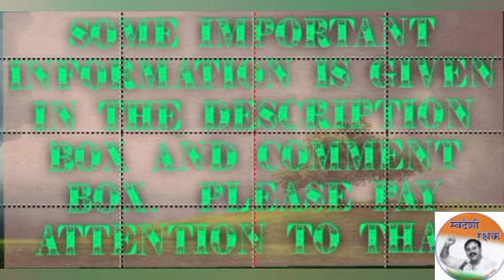मंहगाई को समाप्त करने के सरल उपाय(Simple measures to end inflation)/Rajiv dixit whatsap status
टीका पर डा विश्वारूप राय चौधरी जी का दावा

श्री राजीव दीक्षित स्वदेशी अभियान एप्पलीकेशन*
 Android Application डाउनलोड़ करें और राजीव भाई द्वारा लिखित सभी किताबों का अध्ययन करें

राजीव भाई की अन्य किताब यहां से पढ़ सकते हैं और साथ में बहुत सी बहुमूल्य किताबों का संग्रह

अमर क्रांतिकारी श्री राजीव दीक्षित जी की मधुर आवाज में व्याख्यान सुने और देश को स्वदेशी बनाएं

भारतीय परिवार, vaidik physics, team lifestyle,अमर क्रांतिकारी श्री राजीव दीक्षित जी, डॉ विश्वरूप राय चौधरी जी को सुनें।

आर्यवर्त ग्रन्थालय™
यहाँ पर आपको मिलेगी वैदिक, प्रेरक, ज्ञान वर्धक ,ऐतिहासिक एवं आध्यात्मिक साहित्य pdf ।

सत्य जागरूकता अभियान
● सावधान मित्रों अगर खाने पीने कि चीजों के पैकेटो पर निम्न कोड लिखे है तो उसमें ये चीजें मिली हुई है।

 E 322 - गाय का मांस
 E 422 - एल्कोहोल तत्व
 E 442 - एल्कोहोल तत्व और केमिकल
 E 471 - गाय का मांस और एल्कोहोल तत्व
 E 476 - एल्कोहोल तत्व
 E 481 - गाय और सुअर के मांस ए संघटक
 E 627 - घातक केमिकल
 E 472 - गाय + सुअर + बकरी के मिक्स मांस के संघटक
 E 631 - सुअर की चर्बी का तेल

● नोट -
ये सभी कोड आपको ज्यादातर विदेशी कम्पनी के उत्पादों के पैकिंग पर देखने को मिलेंगे।

● जेसे चिप्स, बिस्कुट, च्युंगम, टॉफी, कुरकुरे और मैगी आदि में दिखेगे।

● ध्यान दें ये अफवाह नही, बिलकुल सच है। अगर यकीन नही हो तो गुगल पर सर्च कर लो।

● मैगी के पैक पे ingredient में देखें , flavor (E-635 ) लिखा मिलेगा।

● आप चाहे तो google पर देख सकते है इन सब नम्बर्स को:-

● IT'S REALITY AWARENESS MESSAGE.
IF YOU THINK

Doctors who explain clearly why vaccines aren't safe or effective.
14. Dr. Boyd Haley PhD
19. Dr. Frank Engley, PhD
22. Dr. Harold E Buttram
32. Many doctors talking at once
33. Dr. Richard Moskowitz - censored
39. Dr. Mary Ann Block
42. Dr. Troy Ross - censored
Hundreds more doctors testifying that vaccines aren't safe or effective, in these documentaries.
1. Vaccination - The Silent Epidemic
3. Shots In The Dark
4. Vaccination The Hidden Truth
6. Vaccination - The Truth About Vaccines
10. Autism - Made in the USA
13. Why We Don't Vaccinate
via Chris Kirkof